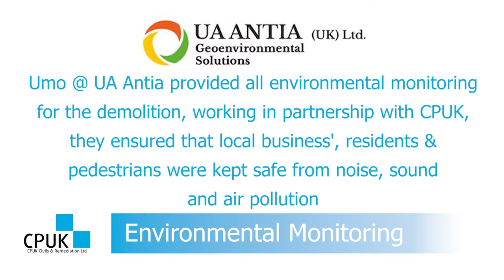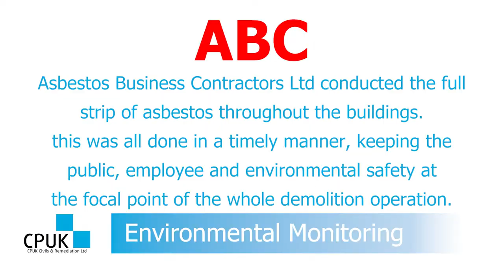CPUK Civils & Remediation Shirley Demolition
Shirley Demolition | This project required demolition, remediation and infrastructure of the former Powergen high rise buildings and multi-story car park for future redevelopment of this town centre site.

The works comprised of arrangements with the appropriate authorities for disconnection of services and removal of fittings and equipment of previous owners. We began with the internal strip out and recycling of all segregated waste, timber, glass, plastic and plasterboard. Followed by the asbestos removal including licenced notifiable asbestos.

The project team then prepared the road closure, to enable the demolition of the 4 and 8 story buildings, to be taken back from the existing dual carriageway at the site boundary. Further road closures and night working continued on other areas of this scheme to mitigate traffic issues.

The four structures within the site boundary were demolished including foundations and underground structures including all drains, tanks and voids. Contaminated hotspots were removed and bio remediated before placing at depth on site.

All concrete and brickwork has been recycled into materials for reuse on site as 6N structural backfills to basements and voids, with the reminder reused on site in the new roads and sewers. The site was remodelled in preparation for a new build following completion of the drainage and road infrastructure.

CPUK Group |  We are a leading construction and interior fit-out contractor delivering projects across all sectors. Serving both public and private sector clients. We undertake design & build and traditional contracts and enjoy preferred contractor status with many blue-chip developers.

CPUK Civils and Remediation | Undertaking traditional and design & build schemes, working with both public sector and private developers. Our Value range is from £150k to £15 million. Our geographical areas of operation include: North West, North Wales, Lancashire, Yorkshire & the Midlands.

Our Scope of Works Include: -
• Civil Engineering
• Demolition
• Land Remediation